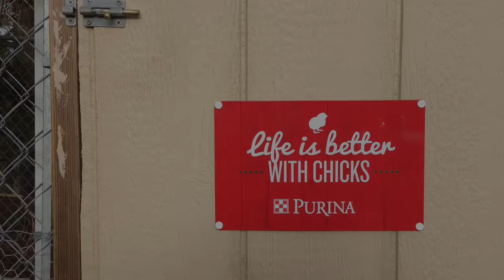Meet My Chickens | Coop Tour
✨Video Requests?
I do most video requests... So if you leave one, I'd be happy to make one!

1. What do you film with?
iPhone 5s + Canon Powershot SX530 hs
2.How many fish do you own?
Lots. 4 male bettas. 8 female bettas. A load of guppies and endlers.
3.What do you edit with?
iMovie
4.How do you make your thumbnails?
Moldiv and Fotr
5.Do you have any other pets?
Yes! I have a Yorkshire Terrier, 2 Pekin Ducks, 2 Chickens, and a Guinea Hen.